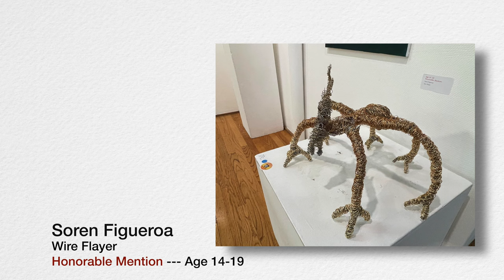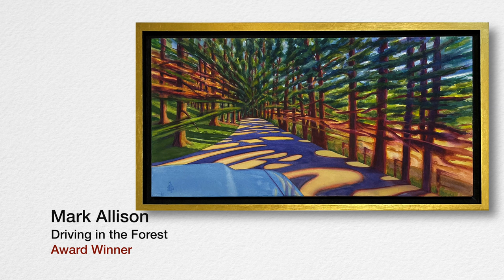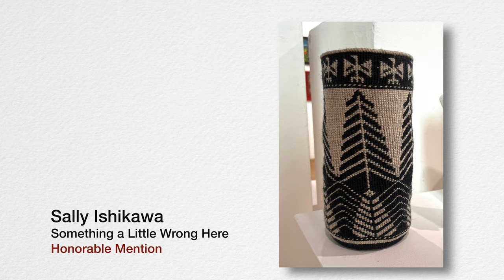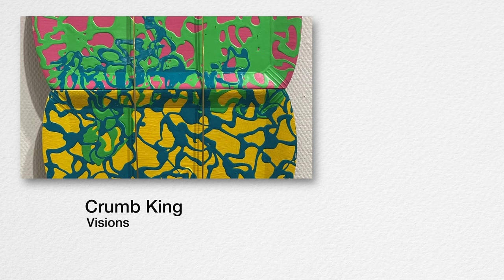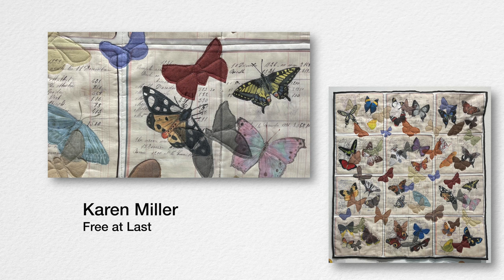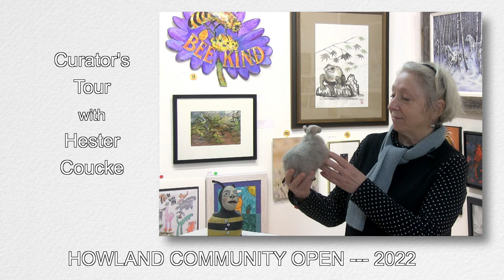Howland Community OPEN Curator's Tour | The Arts Center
February 15-March 31, 2022 - Exhibition Dates

Curator Hester Coucke gives a tour of our annual community open and shares perspectives for viewing a few of the works in the show.

700 SW Madison Avenue
Corvallis, Oregon

music
Jerry’s Back
Crowander
Freemusicarchieve.org